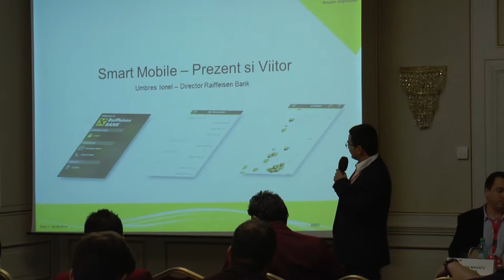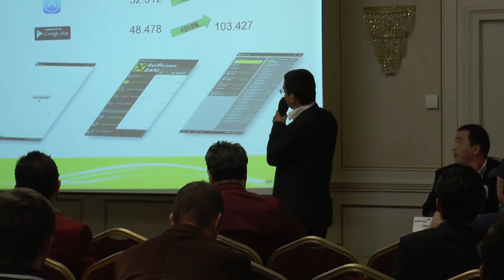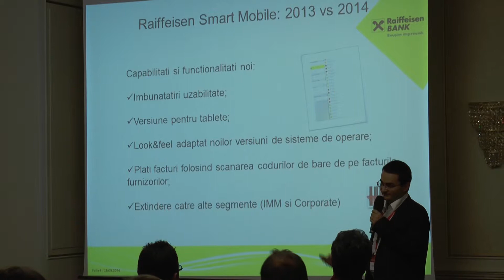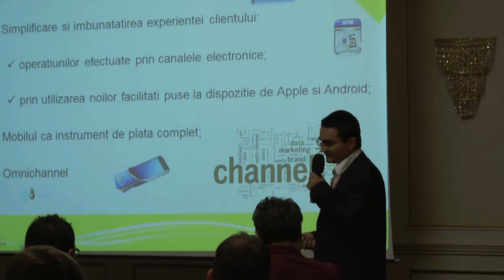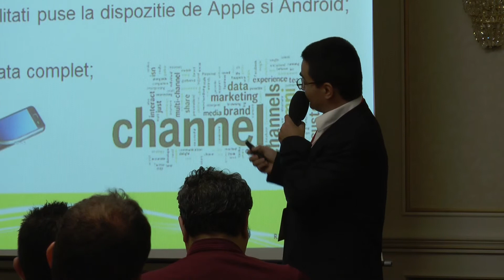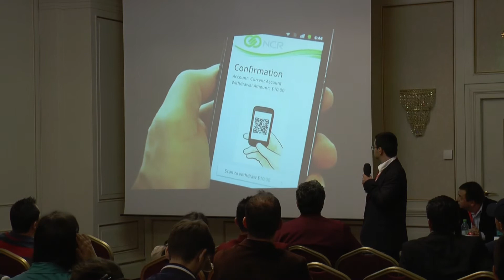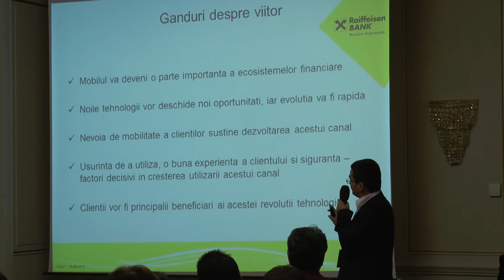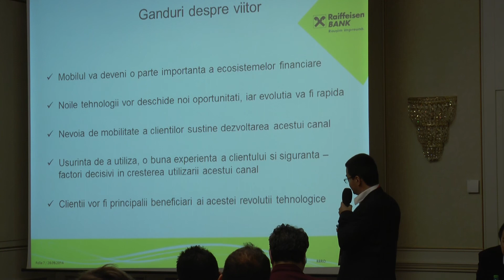Ionut Umbres, Raiffeisen Bank @ Webstock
Webstock, cel mai important eveniment de comunicare si social media din Romania, a avut loc in acest an pe 26 septembrie, la JW Marriott Hotel.